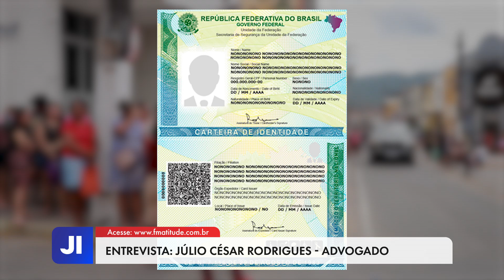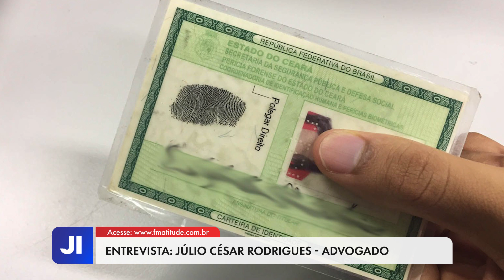Entrevista: Júlio César Rodrigues - Advogado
Nossa reportagem entrevistou o advogado Júlio César Rodrigues que falou sobre os motivos e o prazo para a troca do RG para a nova Carteira de Identidade Nacional (CIN).

O assunto virou pauta quando, recentemente, uma grande fila se formou em frente ao prédio da SDE (Secretaria de Desenvolvimento Econômico) de Itapajé. Muitas das pessoas que estavam nessa fila, relataram que estabelecimentos comerciais e farmácias estariam exigindo a apresentação do novo documento para que pudessem ser atendidas.